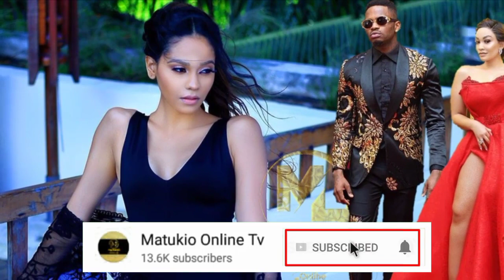ZARI the boss lady DIAMOND platnumz na Mrembo mpya wa DIAMOND wakinukisha hutoamini ZARI atema chech